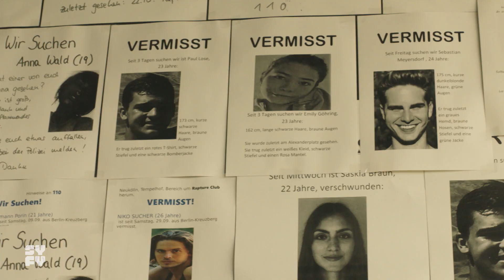Spides | Trailer 1 German Deutsch 60 sec | SYFY | Baby Giant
SPIDES - on SKY Syfy Channel, March 5 2020, 8:15 p.m.

Our recent project is going to be released soon.

In the official german trailer for Spides, Berlin will be the showplace to meet...them!
You don't really see it, but if you watch closely you will notice something changed. Who can you trust?

Produced by:
Katapult
Red Sun Films
Palatin Media
Baby Giant Hollyberg

Directed by:
Rainer Matsutani
Joern Heitmann

Starring:
Rosabell Laurenti Sellers (Game of Thrones), Florence Kasumba (Avengers, Black Panther),
Falk Hentschel (Legends of Tomorrow, Marvels Agent of S.H.I.E.L.D), Désirée Nosbusch (Bad Banks), Susanne Wuest (Parfum)